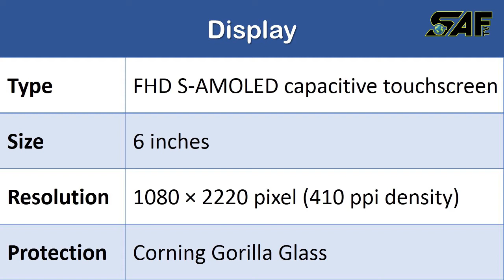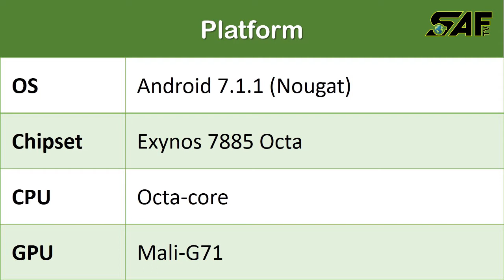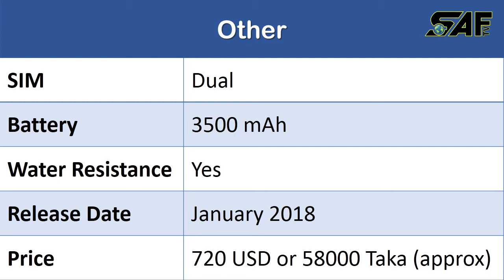Samsung Galaxy A8 Plus (2018) Specs Highlights - ডুয়াল ফ্রন্ট ক্যামেরার স্যামসাং গ্যালাক্সী এ৮ প্লাস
স্যামসাং গ্যালাক্সী এ৮ প্লাস (২০১৮) ফিচার হাইলাইটস - Samsung Galaxy A8 Plus (2018) Specification Highlights